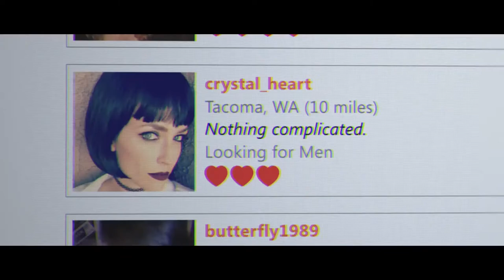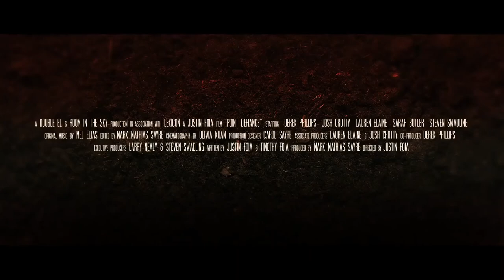Point Defiance Trailer #1(2020) | Derek Phillips, Lauren Elaine Crystal/ Thriller Movie HD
US Release Date: January 22, 2020
Starring: Derek Phillips, Josh Crotty, Sarah Butler
Directed By: Justin Foia
Synopsis: Isolated from the world under house arrest, Peter, once a successful broker, is surprised by the arrival of his brother Alex, a soldier who was in Afghanistan. Together for the first time in years, they will be forced to face secrets from the past.

Data de Lançamento nos EUA: 22 de janeiro de 2020
Estrelando: Derek Phillips, Josh Crotty, Sarah Butler
Realizado por: Justin Foia
Sinopse: Isolado no mundo sob prisão domiciliar, Peter, um agente secreto bem sucedido, é surpreendido pela chegada do seu irmão Alex, um soldado que estava no Afeganistão. Juntos pela primeira vez em anos, serão forçados a enfrentar segredos do passado.